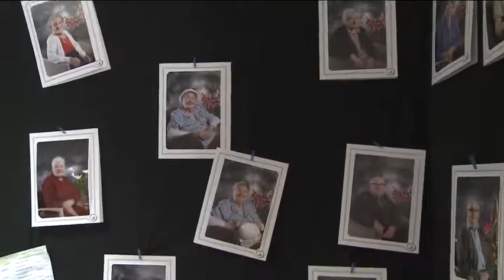Résidence Jacques Bertrand le 25 ème anniversaire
Clisson 2015